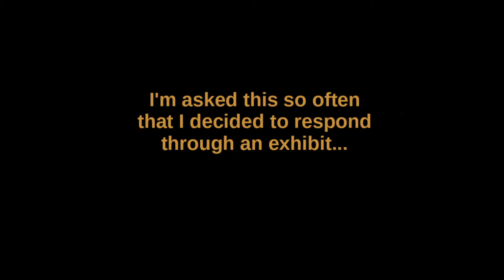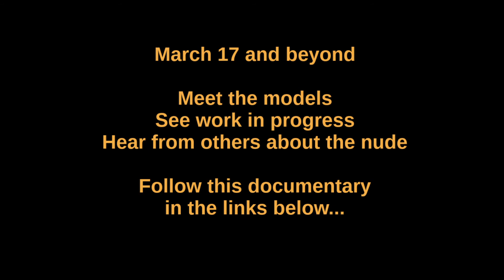Introducing "Why I Got Naked (In the Words of the Models), art project by Marcos Dorado